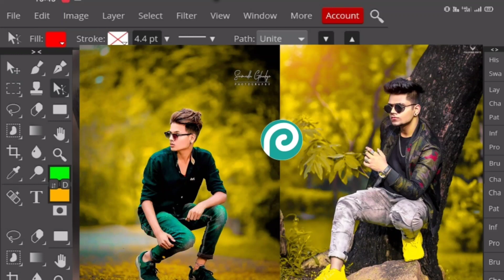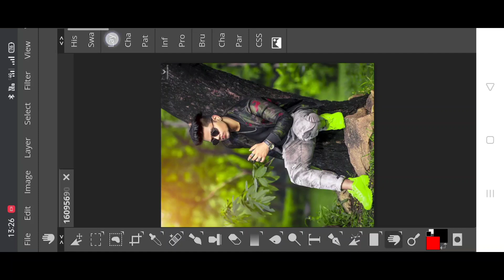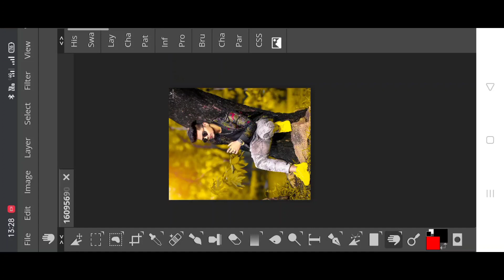Photoshop on mobile | Photopea yellow tone photo editing || Photopea editiing || s s edit zone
photoshop cc in phone,how to use photoshop in mobail,Adobe Photoshop in mobail,photopea,Photoshop tutorial in Hindi,How to use Photoshop in Android,how to use Photoshop in Mobile,Photoshop Mobile par Kaise Chalaye,ps mobile,ps tools in Mobile,How to download photoshop cc,How to use photoshop,Photoshop cc kaise install kare,Photoshop kivabe download,how to,download photopea application on mobile,Photoshop all tools in mobail,s s Edit zone and techno tips,Suryansh

Photoshop on smart phone | how to use photoshop in mobail || Adobe Photoshop in mobail || photopea

photopea best free photo editoronline photo editor
, photo editor 2020 , free photoshop , image editing for socieal midia, How to photo editing without any software, Photomanipulationbest photoshop alternatives , free graphic design software

S S edit zone

*Photopea photo editing tricks
*Photo editing by photopea
*Photoshop on smartphone
*Ps on smartphone
*Photoshop ko mobile me kese chalaye
*How to download photoshop on mobile
*Photo ka full visions Mobile me kese download kre
*Steps by steps photo editing tutorial by photopea

photopea
photopea editing
editing

photo editing
photoshop editing

photopea se photo kaise banaye
photoshop
how to use photopea in mobile
photopea tutorial

veeru edits
how to edit in photopea in mobile
photopea editing mobile in hindi

photo edit
photopea me editing kaise kare

photopea tutorial logo
photopea editing mobile kaise kare
photo pea

photopea
photopea editing
editing
skin White editing tutorial
photo editing
photoshop editing
how to edit photo in photopea in mobile
digital oil painting in android
photoshop
photopea tutorial
oil paint photo editing
veeru edits